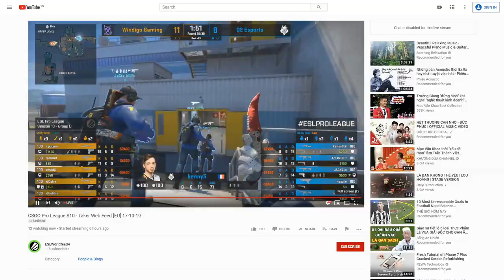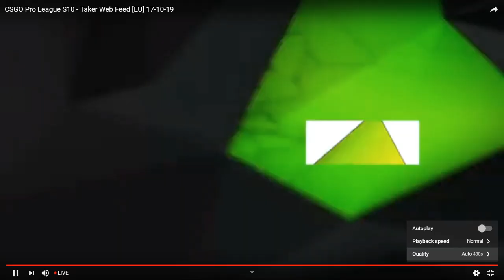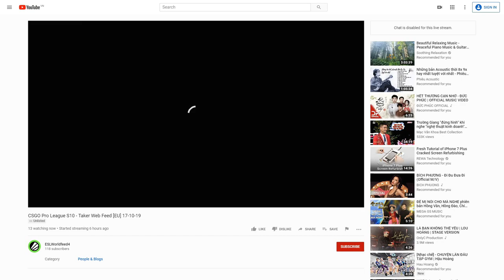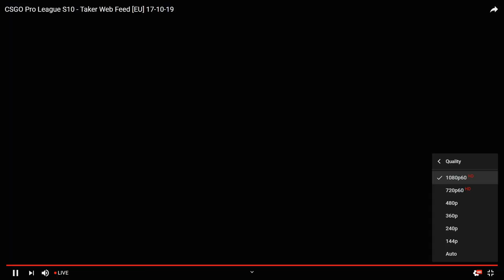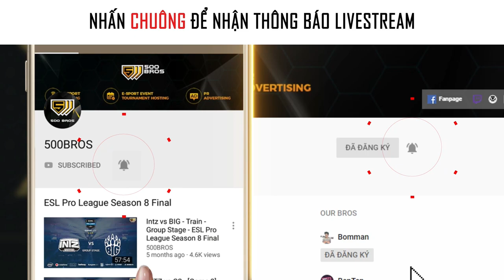FULL MATCH G2 ESPORTS vs WINDIGO | MAP 2 | ESL PRO LEAGUE SEASON 10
Full match G2 Epsorts vs Windigo | Map 2 | ESL Pro League Season 10

Pro League CS: GO là hệ thống giải đấu hàng đầu thế giói của ESL dành cho Counter-Strike: Global Offensive. Các team xuất sắc nhất thế giới đến từ Châu Âu, Bắc Mỹ, Nam Mỹ và khu vực Châu Á - Thái Bình Dương sẽ thi đấu trong khoảng thời gian 10 tuần mỗi mùa để giành giải thưởng hàng năm trị giá 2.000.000 đô la Mỹ. Vào cuối mỗi mùa online, các team đứng đầu từ cả bốn khu vực đủ điều kiện sẽ tham dự LAN Finals được tổ chức tại các sân vận động cùng sự góp mặt của người hâm mộ trên toàn thế giới. Và năm nay, sẽ là một sân khấu hoàn toàn mới!